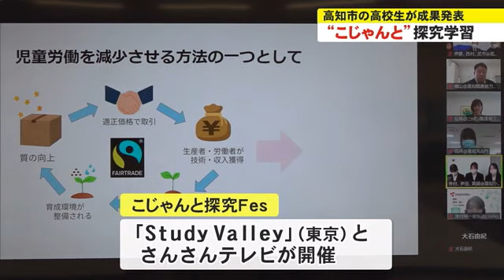【高知】小津高の生徒ら《探究学習》の成果発表会、ニッポン高度紙工業など企業も参加 (24/02/10 18:10)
高校の必修科目で、生徒が自分で課題を見つけ解決の糸口を探る探究学習。

高知県内3校の生徒による成果発表会が2月10日、オンラインで開かれました。

高知小津高校の生徒たちが取り組んだテーマは開発途上国の生産者を支える貿易の仕組み『フェアトレード』です。

（生徒の発表）
「私たち高校生にできることはフェアトレードについてより深く正しい情報を知ってもらうためにチラシを作成することだと考えます」

《こじゃんと探究Fes》と銘打った発表会は、学習支援システムを開発している東京の企業『Study Valley』とさんさんテレビが開催。高知市の製紙メーカー・ニッポン高度紙工業など企業も参加しました。

ニッポン高度紙工業・松岡典子 課長代理：
探究学習を通して、『自分はこれをしたい』というところにたどり着いているので、すごいなと思いました

高知小津高2年・寺村優花さん：
企業の方を相手に成果を発表することが今までなかったので、すごくいい経験になりました